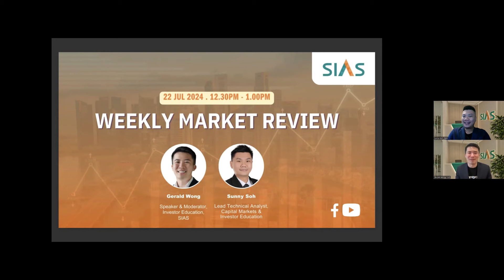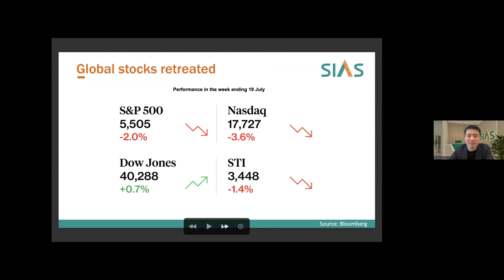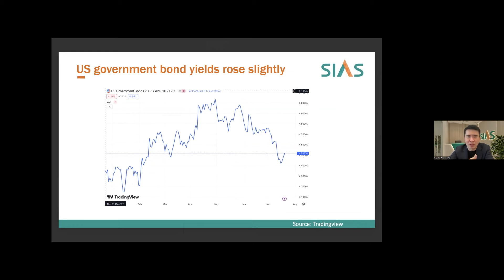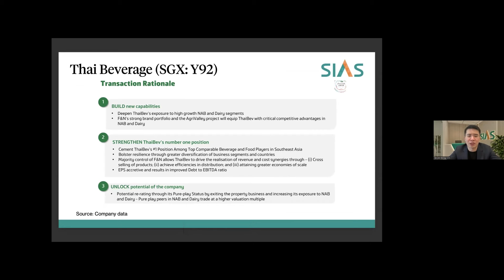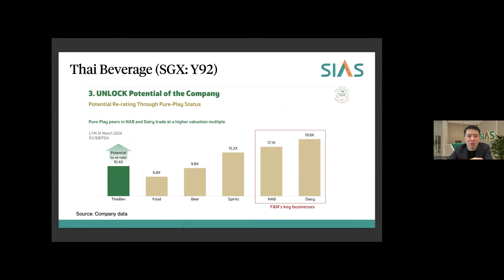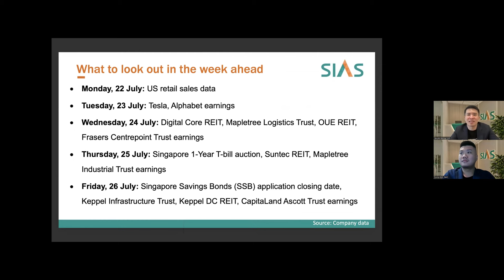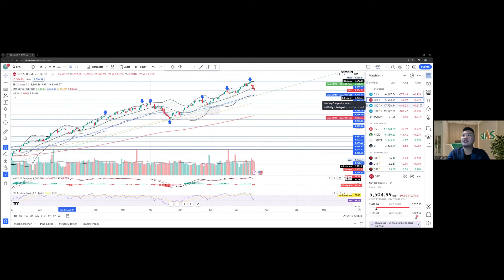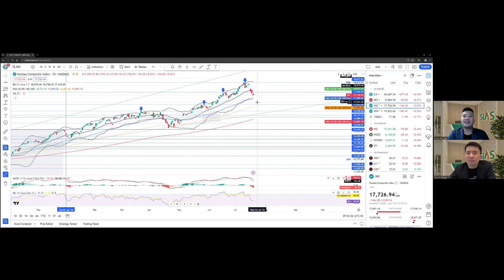22 July 2024 | Weekly Market Review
Join Gerald and Sunny in this week's edition of the Weekly Market Review as they delve into current market trends and insights.

Stay informed and up to date with the latest information.